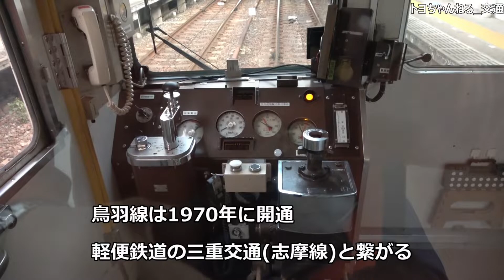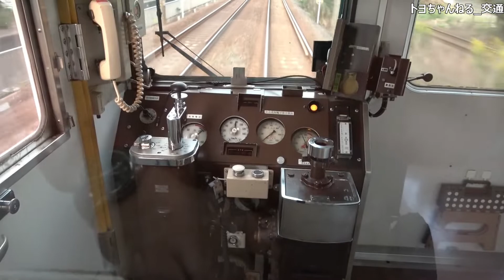A335【2200系のモーター流用】置き替え迫る近鉄1000系に乗ってみた 鳥羽→近鉄名古屋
2022年10月8日撮影
快速みえ号で鳥羽駅まで行き、近鉄電車に乗り換えた
その後は乗り継いで津新町駅で1000系を待ち無事撮影を終えている
旅行チャンネルでは観光地めぐり名所やハイキングの動画を投稿しています

前面展望チャンネルでは実際に列車の前や左右から見える風景を声無しで投稿しています

日常チャンネルでは僕の普段通り生活している姿や政治、経済、思想をふんだんに取り入れた雑記を投稿しています
本性や真の姿が興味を持った方、鉄道、旅行動画はどうでもいいとお考にえの方々にオススメです